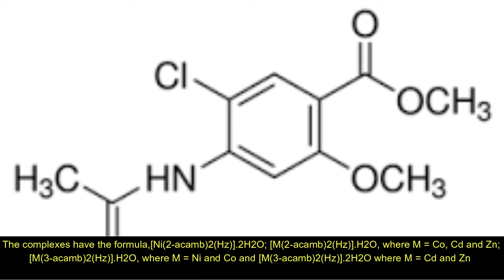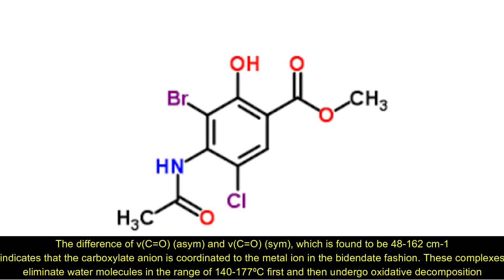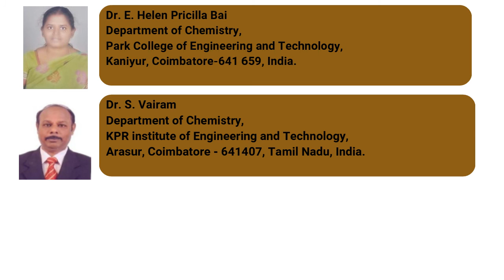Study on Thermal Degradation of Hydrazinated Transition Metal Acetamido Benzoates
A study on the preparation of hydrazinated metal complexes of isomeric acetamido benzoic acids with Co, Ni, Zn and Cd metals and characterization using analytical, FT IR, UV reflectance, micro elemental analysis, simultaneous TG-DTA, powder XRD, magnetic susceptibility measurements and SEM-EDX studies have been made and reported here. The complexes have the formulae, [Ni(2-acamb)2(Hz)].2H2O; [M(2-acamb)2(Hz)].H2O, where M = Co, Cd and Zn; [M(3-acamb)2(Hz)].H2O, where M = Ni and Co and [M(3-acamb)2(Hz)].2H2O where M = Cd and Zn; [Co(4-acamb)2(Hz)].H2O and [M(4-acamb)2(Hz)].2H2O where M = Ni, Cd and Zn, 2-acambH = 2-acetamido benzoic acid, 3acambH = 3-acetamido benzoic acid , 4-acambH = 4-acetamido benzoic acid and Hz= N2H4. Among them Ni, Co and Cd complexes of 2-acambH and 4-acambH were obtained at pH 5 and 6 respectively, whereas Zn complexes of both acids were formed at pH 3. 3-acambH complexes were prepared at pH 5. The IR spectra of the compounds show the N-N stretching frequency absorptions in the range of 984-926 cm , implying the bridging bidentate coordination of hydrazine. The compounds show ν(C=O) (asym) values in the range 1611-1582 cm -1 and the ν(C=O) (sym) values at 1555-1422 cm -1 , indicates that the carboxylate anion is coordinated to the metal ion in the bidendate fashion. These complexes eliminate water molecules in the range of 140-177ºC first and then undergo oxidative decomposition showing exotherms in the range of 200-278ºC and in the range of 400-682ºC to their metal oxides. Cadmium and zinc complexes indicate their intermediates as carbonates. The electronic spectra and the magnetic susceptibility values suggest that the coordination number of the complexes is 6 with distorted octahedral geometry. XRD patterns show isomorphism among the complexes with similar molecular formulae. The SEM-EDX studies reveal the presence of respective metal oxides.